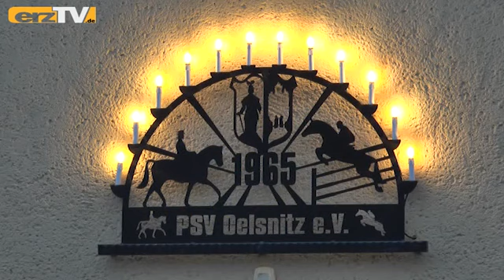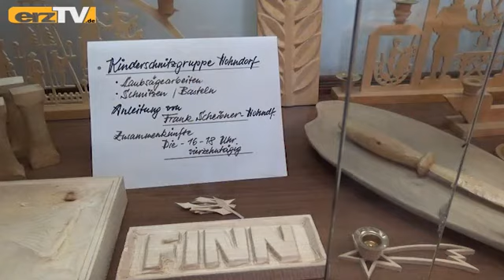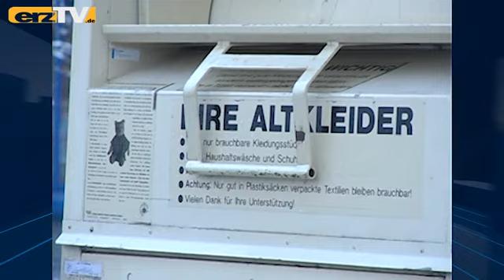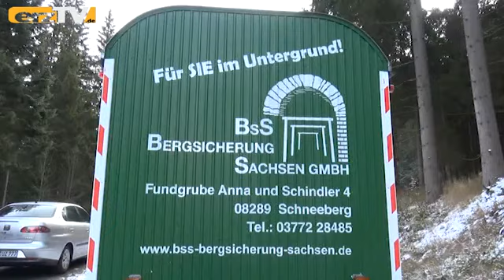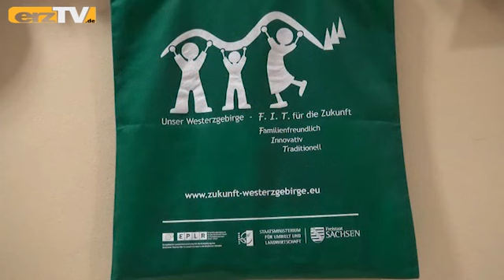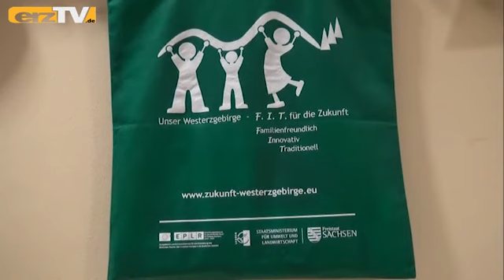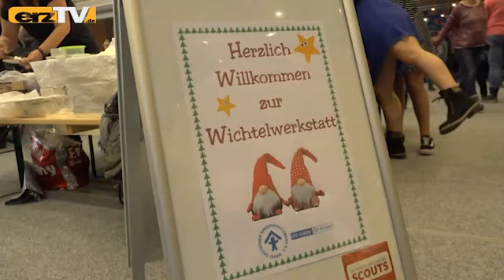erzTV KOMPAKT zeigt Reiter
GRÜNHAIN-BEIERFELD: Der 11.12. - auch an diesem Tag im letzten Monat des Jahres gibt es bei erzTV KOMPAKT Neues aus dem Erzgebirge: Kristalle vergeben: Breitenbrunn ehrt Bürger; Pferde gesattelt: Reitverein gestaltet Märchen; Straße geöffnet: Ampel regelt Durchfahrt.